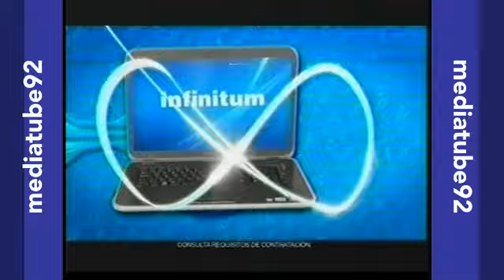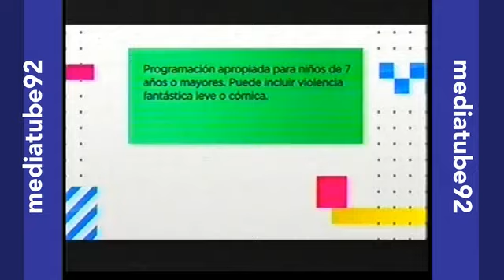Tandas Comerciales Cartoon Network Latinoamerica - Agosto 2013 (1)